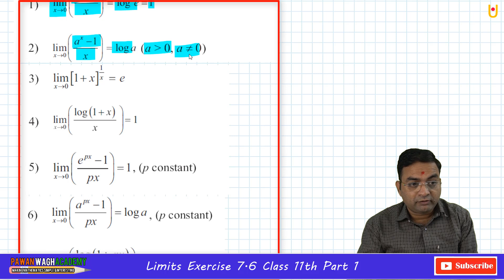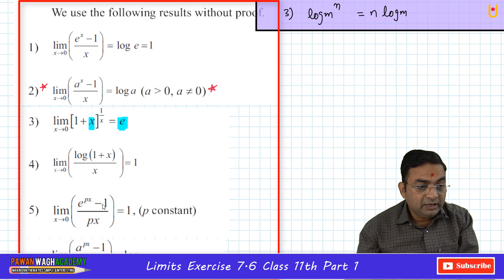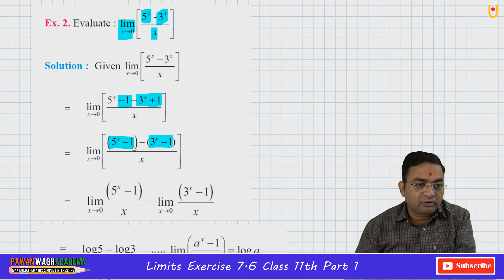Limits Exercise 7.6 Class 11th Maharashtra Board Part 1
Hello friends,
This video is based on limits class 11th Maharashtra Board new syllabus. In this video you will get the method to solve exponential and logarithmic functions and their limits. Means you will get the solutions of limits of exponential and logarithmic functions. This video is very important from JEE and CET point of view. Keep watching keep learning